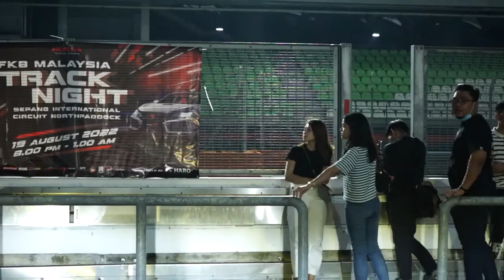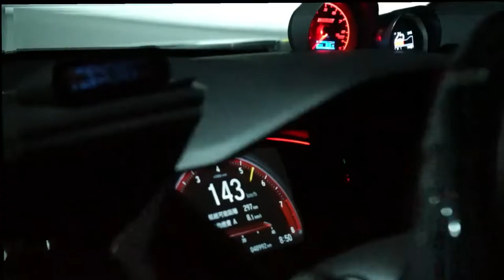FK8 Malaysia - TRACK NIGHT @ Sepang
Honda FK8 Malaysia Track Night